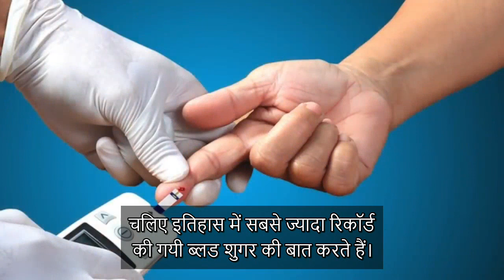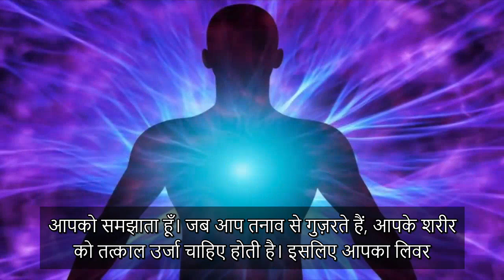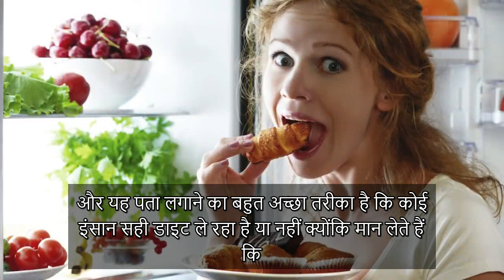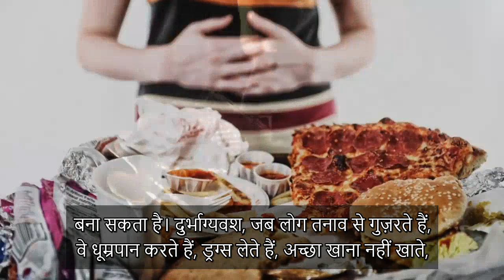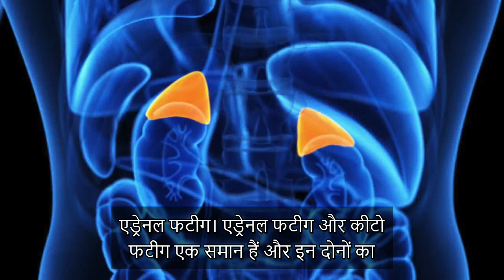इतिहास में दर्ज़ सबसे ऊँचा ब्लड ग्लूकोस 2656 mg/dl है - Dr. Eric Berg Hindi Sub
केवल शुगर या चीनी खाने से ही आपकी ब्लड शुगर नहीं बढ़ती! चलिए इसकी जानकारी पाएँ!

0:00 इतिहास में दर्ज़ सबसे ऊँची ब्लड शुगर
1:35 क्या तनाव के कारण ब्लड शुगर बहुत ज्यादा बढ़ सकती है?
2:10 A1C टेस्ट क्या है?
3:55 आप क्या कर सकते हैं
6:42 समुद्री नमक पर बनाया गया मेरा विडियो देखें!

चलिए ब्लड शुगर की बात करते हैं। सामान्य ब्लड शुगर लगभग 80 mg/dl होती है। इतिहास में सबसे ज्यादा ब्लड शुगर साल 2008 में दर्ज़ की गयी थी, यह ब्लड शुगर टाइप 1 डायबिटीज़ वाले एक बच्चे को थी, और ब्लड शुगर 2656 mg/dl थी।
केवल शुगर या चीनी ही ब्लड शुगर नहीं बढ़ाती—बल्कि तनाव के कारण भी ब्लड शुगर बढ़ सकती है। जब आप तनाव से गुज़रते हैं, आपके शरीर को तुरंत उर्जा की ज़रूरत पड़ती है। इसके कारण आपका लिवर प्रोटीन, फैट और कीटोंस को ग्लूकोस में बदलने लगता है। इस स्थिति का आपकी डाइट से कोई भी लेना देना नहीं है—हो सकता है कि आप सेहतमंद भोजन खा रहे हैं, और तनाव के कारण यह स्थिति फ़िर भी पैदा हो सकती है।
2-3 महीनों के दौरान आपके औसत ब्लड शुगर का पता लगाने का A1C एक बेहतरीन टेस्ट है। यदि आप कीटो और फास्टिंग प्लान में सबकुछ सही कर रहे हैं, लेकिन A1C कम नहीं हो रहा है, तो इसका कारण तनाव हो सकता है।
इस स्थिति में आप सबसे अच्छा काम कसरत कर सकते हैं। रोज़ाना 30-40 मिनट की कसरत से तनाव के कारण पैदा होने वाली अतिरिक्त शुगर नियंत्रित हो सकती है। इस स्थिति में अपने बगीचे या घर में शारीरिक कार्य करना सबसे अच्छी कसरत साबित हो सकती है क्योंकि इससे आप अपने मानसिक तनाव से अपना ध्यान भटका सकते हैं।
यह ध्यान देना महत्वपूर्ण है कि सोडियम की कमी के कारण आपका कॉर्टिसोल बढ़ सकता है, जिससे आपकी ब्लड शुगर प्रभावित हो सकती है। यह सुनिश्चित करना आवश्यक है कि आप पर्याप्त मात्रा में समुद्री नमक के साथ पोटैशियम का भी सेवन करें। यदि आप ऐसा करते हैं, और इसके साथ कसरत, कीटो डाइट और फास्टिंग भी करते हैं, तो आप अपना तनाव और A1C कम कर सकते हैं।

विडियो देखने के लिए आपका धन्यवाद! मुझे आशा है कि इस विडियो के ज़रिये आप समझ गए होंगे कि कैसे तनाव आपका ब्लड शुगर बढ़ा सकता है। अगले विडियो में मिलते हैं।